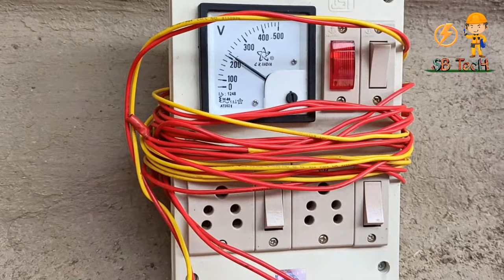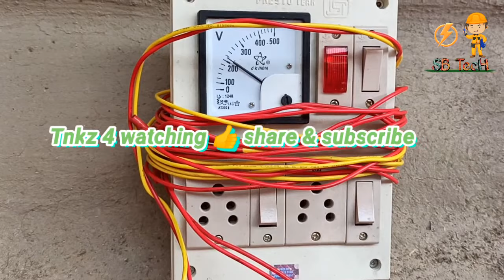4 hp Diesel engine fuel pump repair